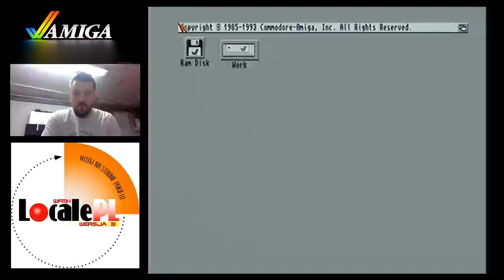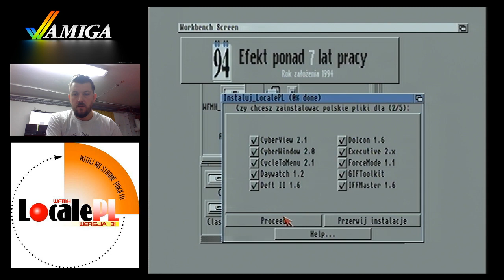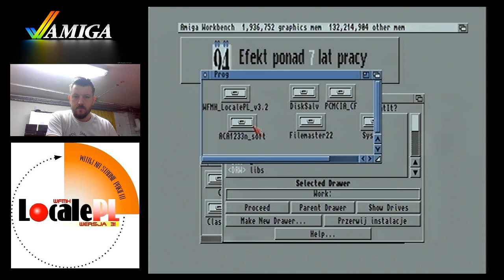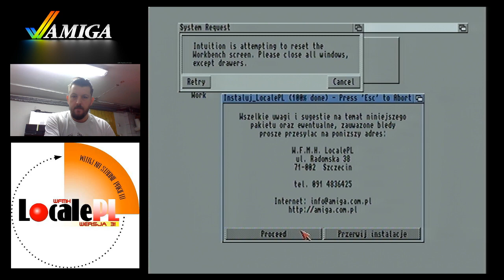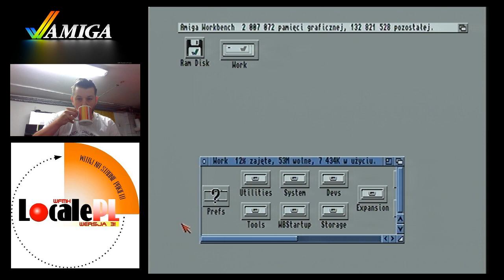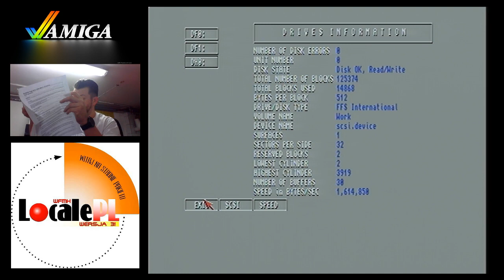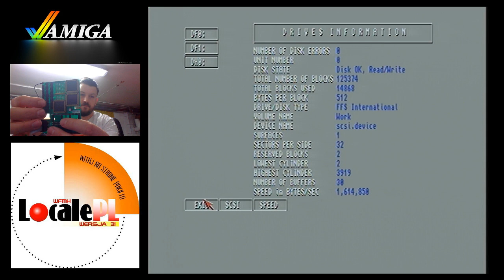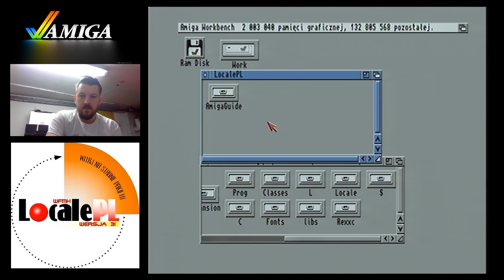Amiga - instalujemy WFMH LocalePL, czyli spolszczenie do Workbench